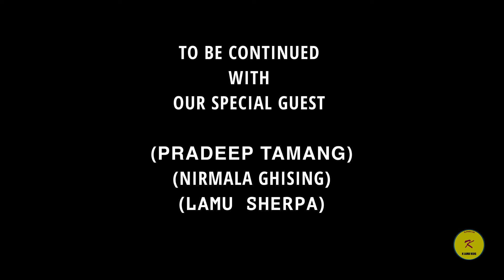SONAM LOSSAR 2024 DELHI | Celebrating sonam lossar with Pradeep lama, Nirmala Ghising, Lamu sherpa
Thanks to organizer ( Dream's Diary Entertainment )

Chief Guest - Arjun Tamang
Special Guest -
Pradeep Lama
Nirmala Ghising
Lamu sherpa
Pasang tamang
Sensai Pema Lama

Kanchan Lama (Coordinator and mannagement )
Sanish Lama
Dezit Lama
Pasang Lama

Thanks to all member of coordinator